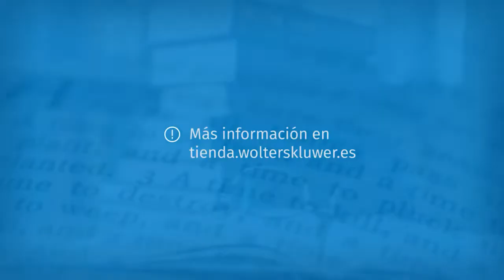La marca personal del abogado | Francesc Domínguez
En esta obra Francesc Domínguez presenta de manera amena y práctica cómo el abogado competente puede desarrollar todo su potencial para conseguir sus metas y crearse un espacio relevante en el mercado.
El libro es de sumo interés para todo tipo de abogados, desde el que ejerce en despacho propio unipersonal, pequeño o mediano, al que trabaja por cuenta ajena o al que ejerce como socio, asociado o junior en un gran despacho de abogados o en una Big Four. También es de interés para abogados de empresa y para otros profesionales, como economistas, asesores o consultores.
La obra es fundamental para todos aquellos profesionales que quieren dar un salto cualitativo en su carrera profesional. Disfrútela.